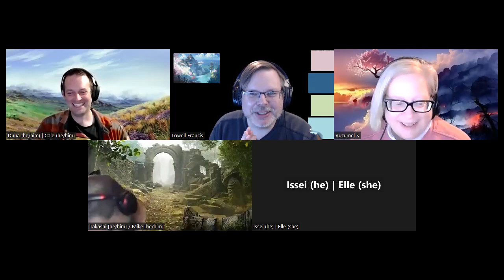Free from the Shadow: Samurai Fantasy Session 4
The clans attempt to progress the Emperor's project and complete their own agendas. Asuka deals with the outcome of the last session and the characters interact before the next Winter Court. This is an adaptation of Free from the Yoke for samurai fantasy play. This session is part of Open Hearth Gaming Community, you can find out more at openhearthgaming.com

You can find my collections of Age of Ravens material, Volume I: Running and Volume II: Tools here: